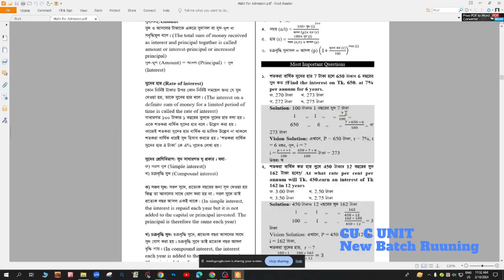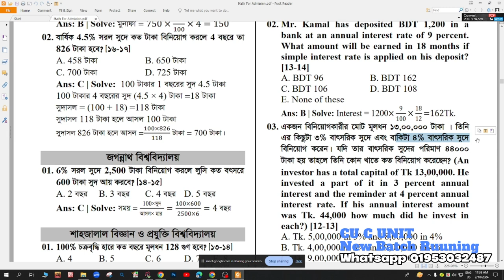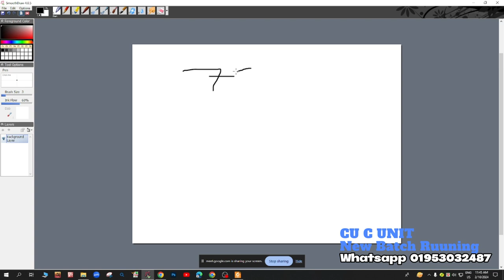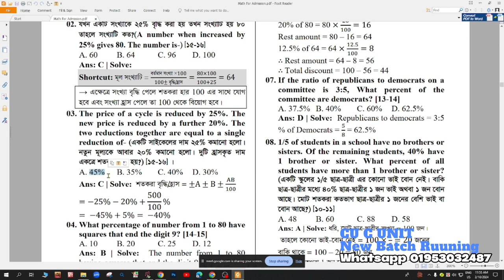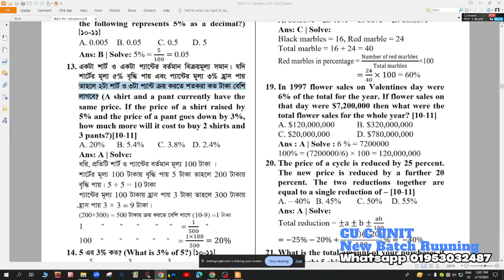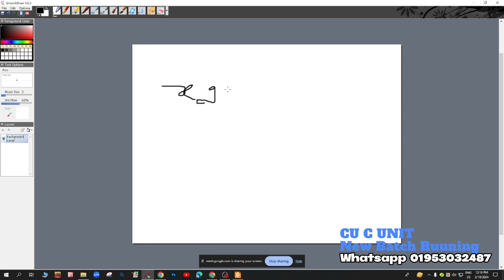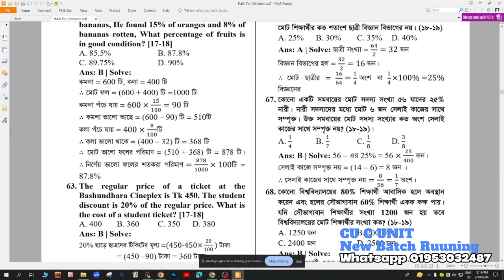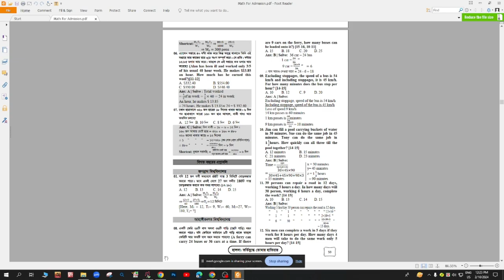শতকরা - Percentage || সরল ও যৌগিক মুনাফা || চট্টগ্রাম বিশ্ববিদ্যালয় সি ইউনিট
CU এর ব্যবসায় প্রশাসন অনুষদের কোন বিভাগে পড়তে চাইলে আবেদনকারীকে অবশ্যই যেকোনো বিভাগ থেকে ২০২০ অথবা ২০২১ সালে মাধ্যমিক বা দাখিল ও ২০২২ অথবা ২০২৩ সালে উচ্চমাধ্যমিক বা আলিম পরীক্ষায় নূন্যতম জিপিএ ৮.০০ পেতে হবে এবং আলাদাভাবে জিপিএ ৩.৫০ পেতে হবে।

বিজ্ঞান বিভাগ থেকে পাসকৃত শিক্ষার্থীদের উচ্চমাধ্যমিক বা আলিম এ অবশ্যই পঠিত বিষয় হিসাবে উচ্চতর গণিত থাকতে হবে।
মানবিক বিভাগ থেকে পাসকৃত শিক্ষার্থীদের উচ্চমাধ্যমিক বা আলিম এ অবশ্যই পঠিত বিষয় হিসাবে অর্থনীতি থাকতে হবে।
দেশের স্বনামধন্য ব্যবসায় প্রশাসন অনুষদ গুলোর মাঝে চবির বিবিএ শিক্ষার্থীদের পছন্দের শীর্ষ তালিকায়।